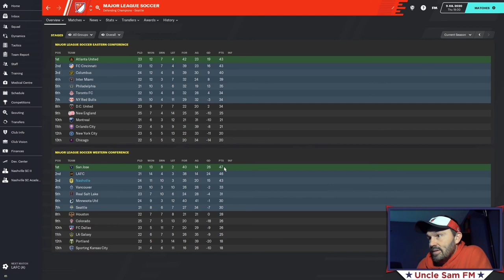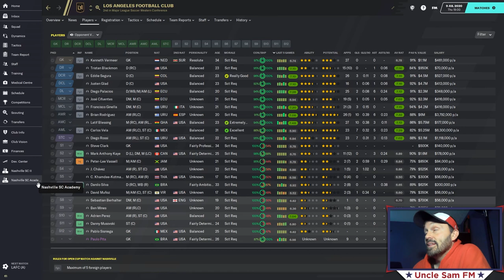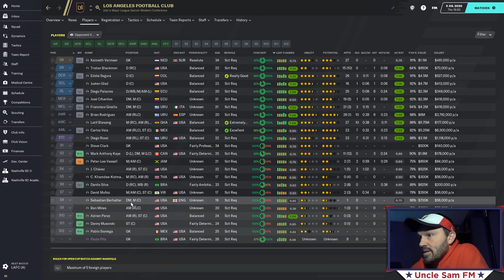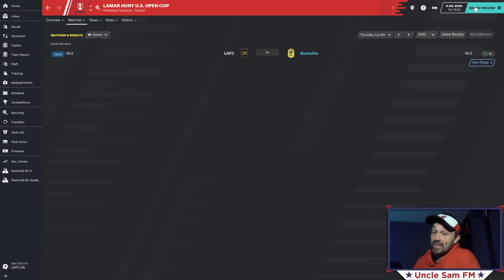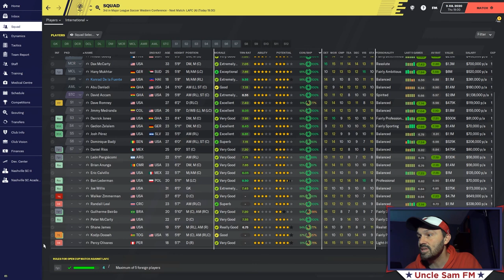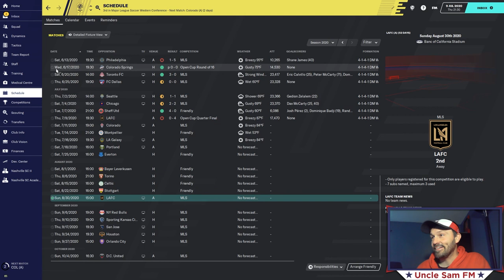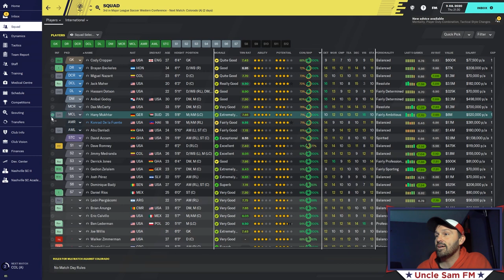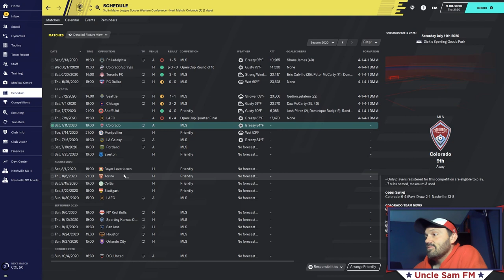Iron Manager FM20 | Episode Mark 13 | Unlucky, or just BAD?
-Video Description-
Tony and Nashville look to advance to the US Open Cup Semi Final against LAFC